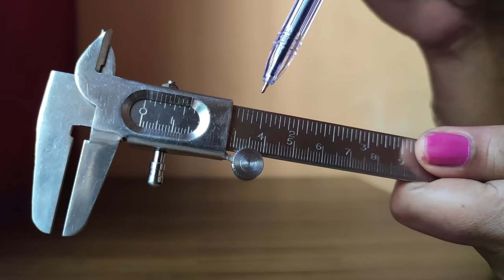Vernier Calipers - Experiment | Plus Two Physics | Practical Lab | Malayalam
Vernier Calipers - Experiment | Malayalam

Aim:-
1) To measure the diameter of a cylinder and hence to calculate its volume.
2) To measure the dimensions of a given rectangular block of known mass and hence to find its density

Apparatus:-
Vernier Calipers, cylinder, rectangular block etc.

Queries related:
vernier caliper
vernier caliper malayalam
vernier calipers
vernier caliper in malayalam
vernier calliper malayalam
vernier caliper practical in malayalam
vernier
vernier calliper
vernier caliper least count
vernier caliper experiment
vernier scale
vernier calipers experiment
caliper
how to use vernier caliper
vernier calipers in malayalam
how to read a vernier caliper
vernier caliper reading malayalam
vernier callipers
physics practical class 12
vernier caliper experiment class 11 in malayalam
class 12 physics practical
vernier caliper physics practical class 12